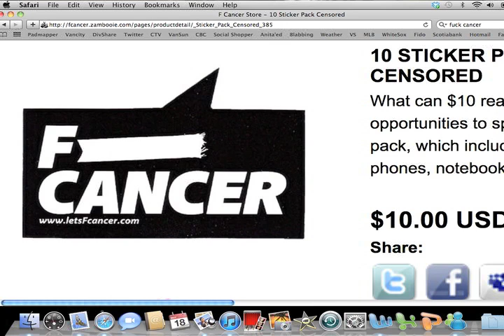Urban Culture Conference and Awards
This summer Vancouver will host a brand new event that will showcase the talents of local artists. The Urban Culture Conference and Awards will be comprised of good beer, great food, live entertainment and exciting sports.

With a portion of the proceeds going to Let's Fuck Cancer the event is giving back to the community.